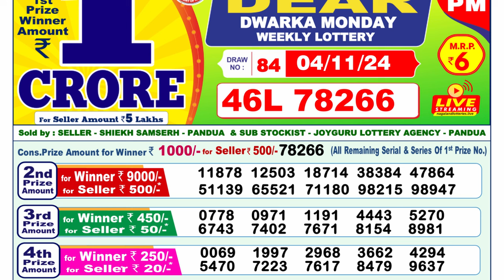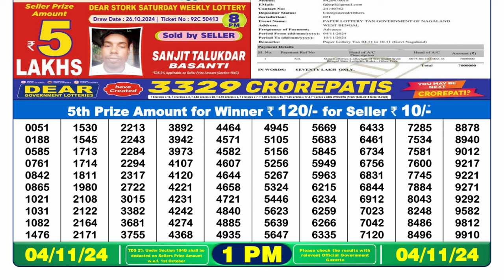🔴LIVE Nagaland Lottery Result Today"s 1PM (04-11-2024); Dear Dwarka Monday